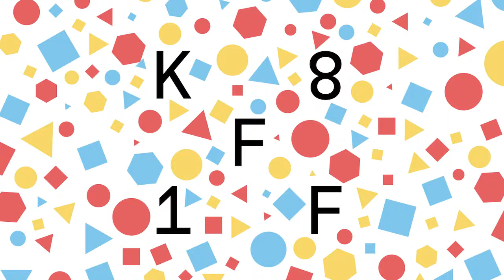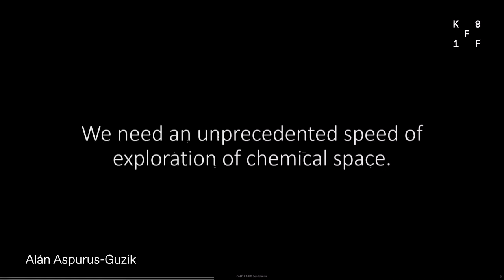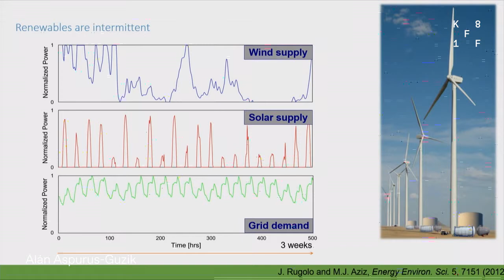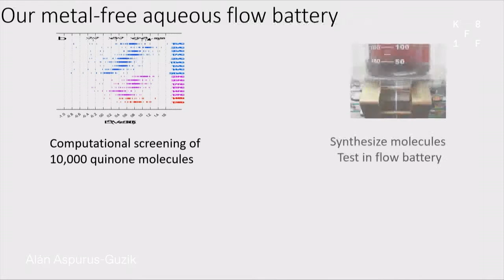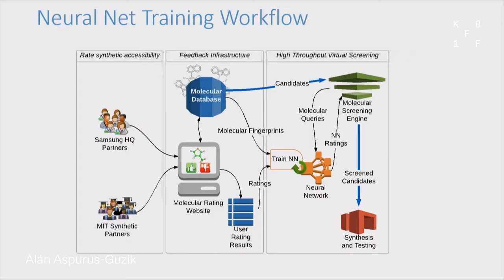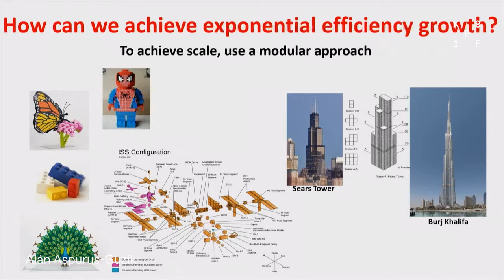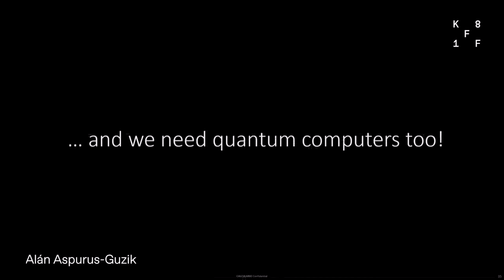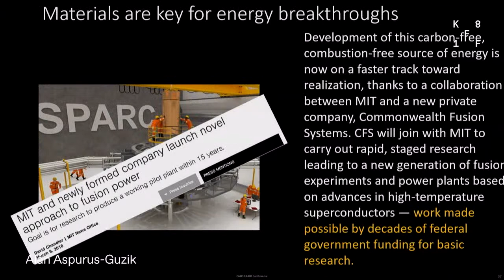Alan Aspuru-Guzik: Can self-driving laboratories save the planet?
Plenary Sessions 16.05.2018